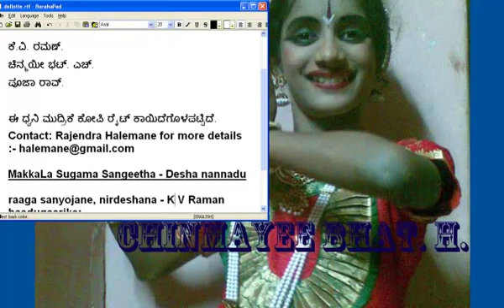Desha desha desha nannadu - ದೇಶ ನನ್ನದು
ದೇಶ ದೇಶ ದೇಶ ನನ್ನದು.
ರಾಗ, ನಿರ್ದೇಶನ ಕೆ.ವಿ. ರಮಣ.
ಹಾಡಿದವರು:-
ಕೆ.ವಿ. ರಮಣ್.
ಚಿನ್ಮಯೀ ಭಟ್. ಎಚ್.
ಪೂಜಾ ರಾವ್.